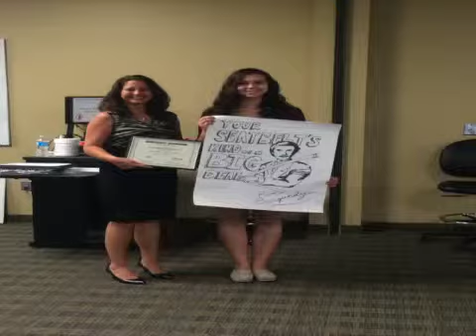Gulf High Morning News! 5/13/14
The Gulf High Morning News show